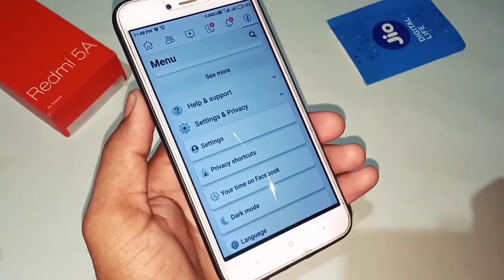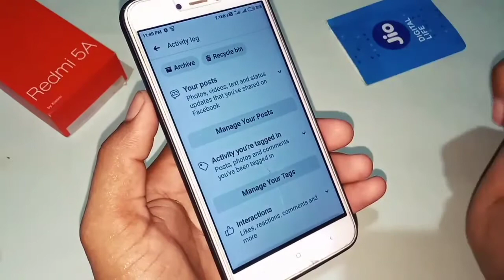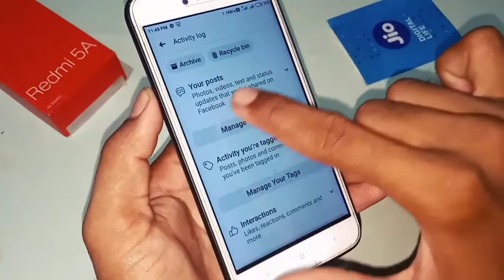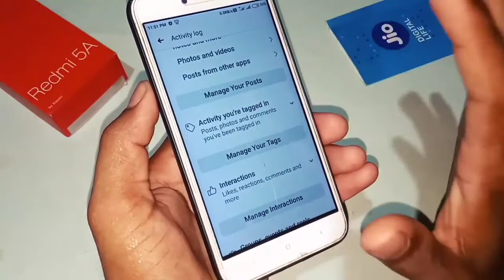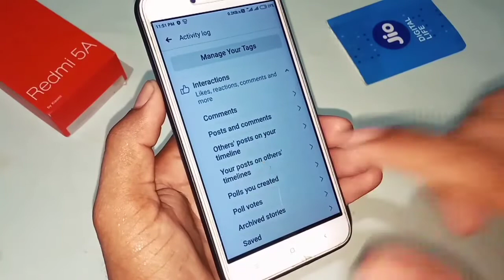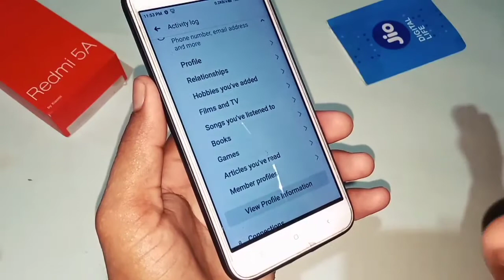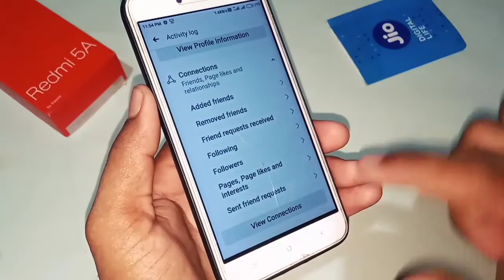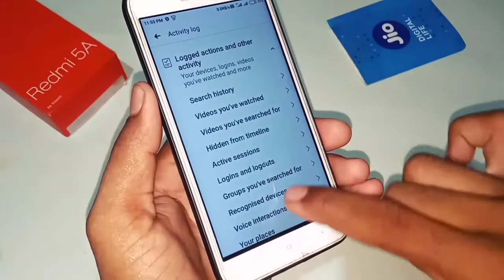activity log facebook setting / how to use activity log setting on facebook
दोस्तों is video ke andar aapko bataya gaya hai ki Facebook mein activity log setting kaise use karte hain is setting se Facebook ke andar kya Parivartan padta hai video pura dekh Lijiye aap ko pata chal jaega.